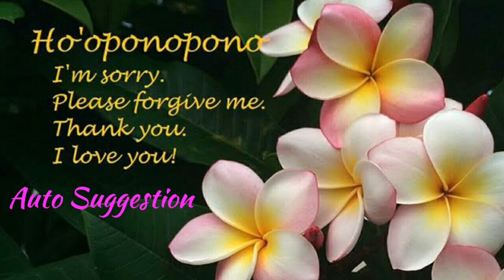ஹோப்பனோபோனோ autosuggestion | HO' OPONOPONO @psytechtamil